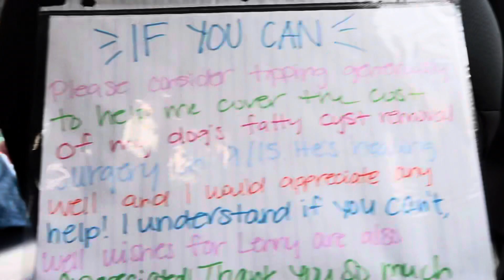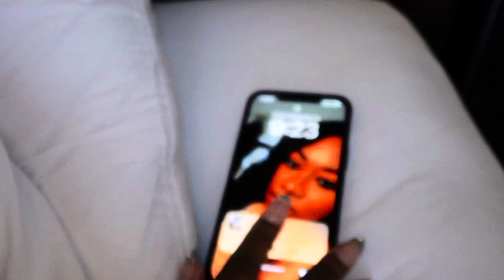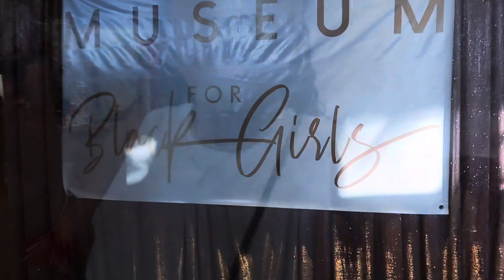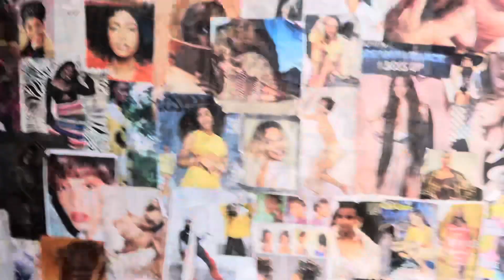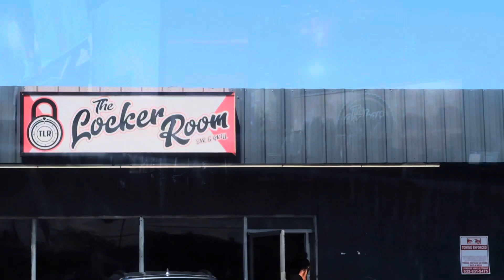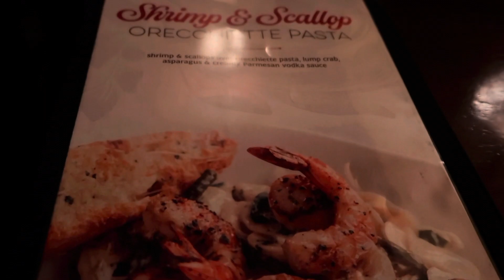Girls trip to Houston Vlog, Renaissance Tour ,Turkey hut, worse Uber driver ever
So I’ve been trying to upload this vlog since the HOUSTON tour. Long story short DO NOT EDIT LONG VLOGS IN CAP CUT ON YOUR IPAD no space to upload 4K. This mistake had me feeling extremely overwhelmed and caused me to almost give up, feeling like what’s the point of continuing to vlog if I spent all this time and can’t even post in time. The devil tried to trigger me to thinking one way but I refused to give up on all the 23 people that regularly view my videos right now lmbo. Very soon that 23 will turn into 230, 23,00, 23,000 to 230,000. I say all that to say to whom every reads this to keep pushing though the struggle and believe in yourself knowing that your time is coming sooner than you think. Don’t give up babe God will give you peace and patience to make it.

LETS BE SOCIAL 💁🏾‍♀️AND Keep in Touch

Invest and get Free stocks and crypt job

to sign up for Crypto.com and we both get $25 USD :)

Build your credit with a Chime credit builders card + a free $100 when you sign up.

Boost your credit by reporting your rent and utility payments

2. Levelcredit.com

Join Robinhood with my link and we'll both pick our own free stock 🤝

Name: Kenya Connor
HEIGHT: 5’5
Weight: 160
Location: Depends on who’s asking

Kenya Connor
Zelle: My phone number
Apple: My phone number